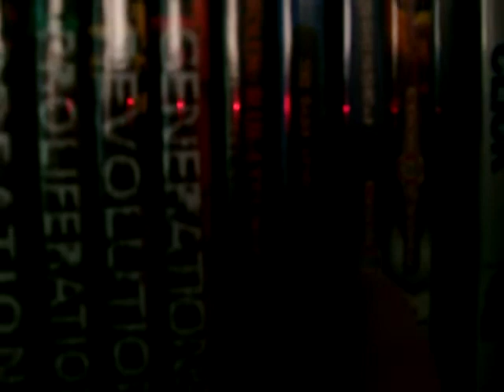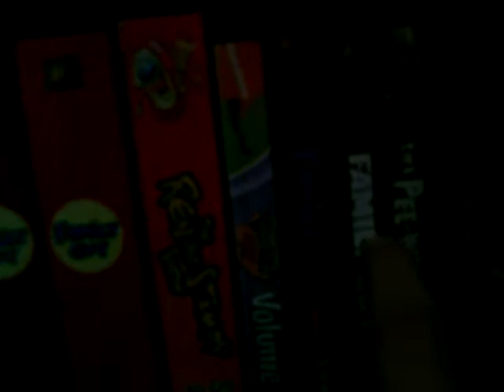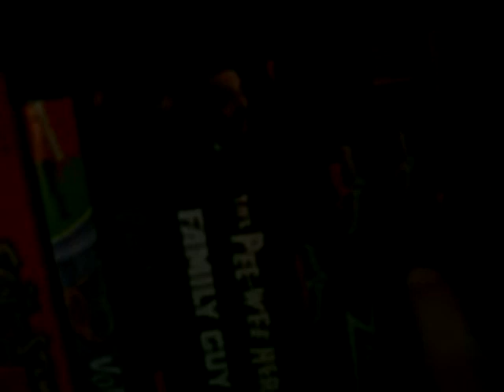dvd collection and a tour of my room part 1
dvds and stuff